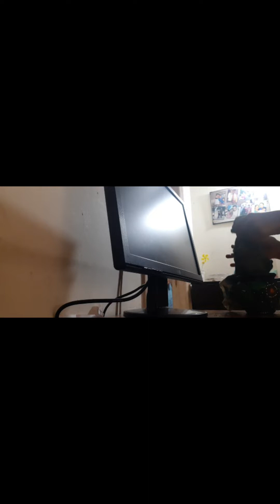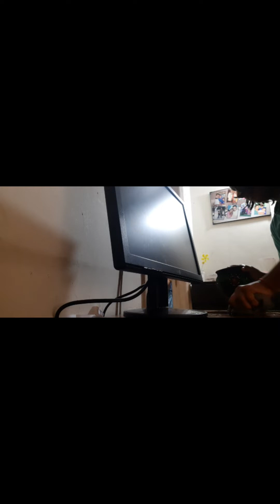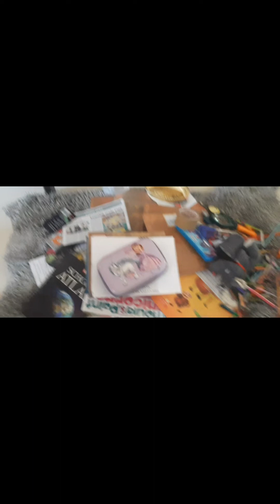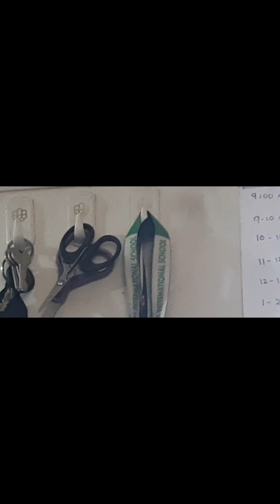Let's get OCD!! I mean let's clean our desk!! || Hatke Sikho || CWM || CREATE WITH ME